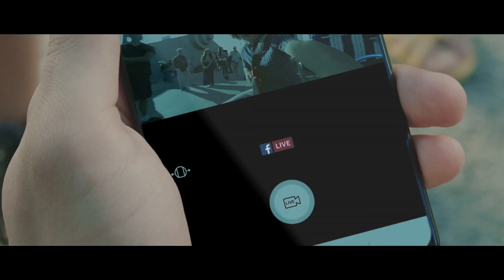Samsung Gear 360: Capture every angle live